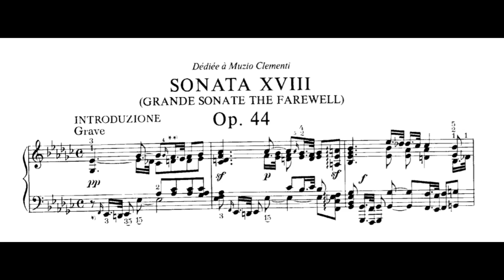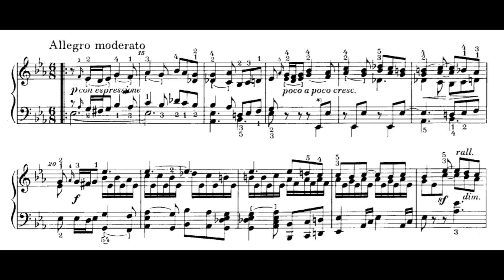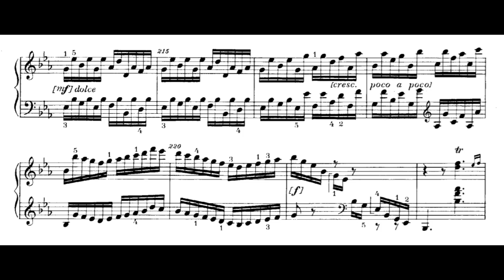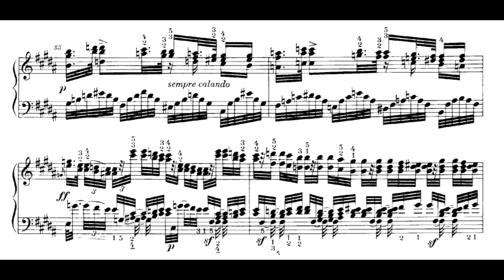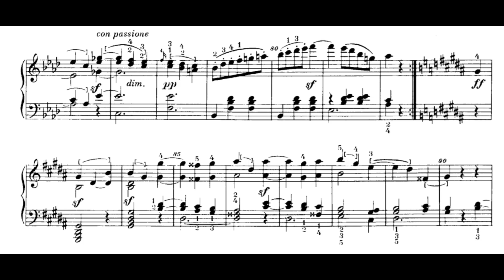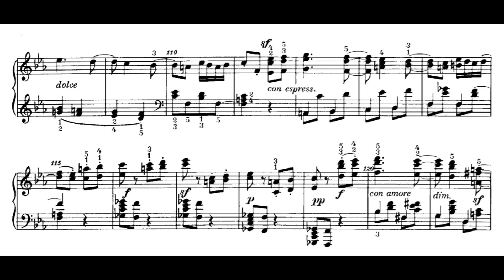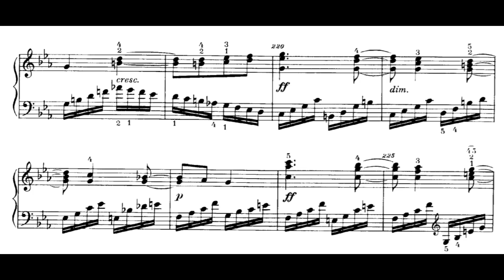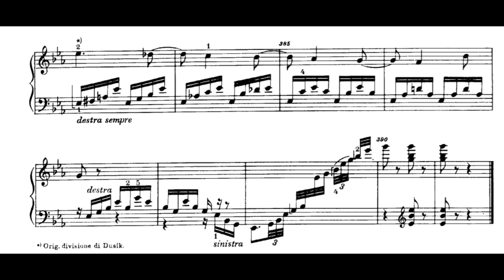J. L. Dussek – Sonata in E-flat Major "Les Adieux", Op. 44 (Pleshakov)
0:00 – 1. Introduzione – Allegro moderato
7:29 – 2. Molto adagio e sostenuto
15:06 – 3. Tempo di minuetto piu tosto allegro
17:31 – 4. Rondo: Allegro moderato ed espressivo

Dussek's Les Adieux sonata was conceived ten years before Beethoven's, likely as a farewell to London after moving to Hamburg. However, due to daring key relations and chromaticisms it makes an impression of actually having been composed later. Beethoven's is much more compressed and compact in form though – more economical means to an end might be considered as a sign of greater maturity. There are many similarities except for the obvious program title and E-flat major tonality: slow introduction of the first movement (which gives breeding ground for the themes in the exposition), similar rhythmical structure of the first subject of the second movement, or its lieder-like second subject. Although it is easy to find analogies when it is one's intention to do so and it is not at all suggested that the two sonatas necessarily match in quality, it is worth acknowledging Dussek's primacy in some regards. It is also interesting to watch how the two composers influenced each other.

Composer – Jan Ladislav Dusík/Dussek (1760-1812)
Piano – Vladimir Pleshakov